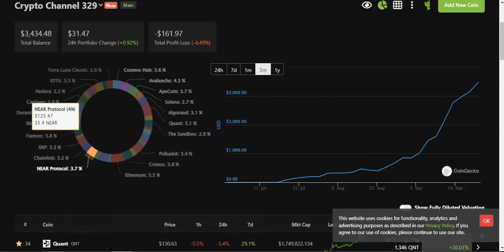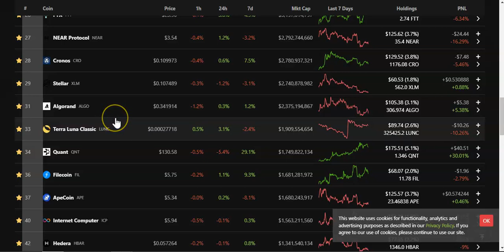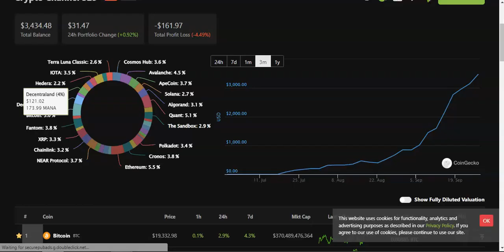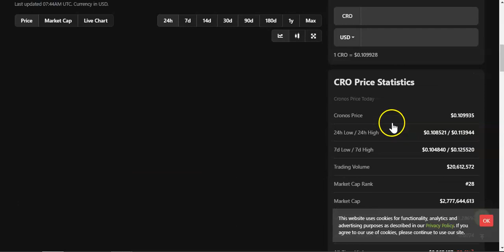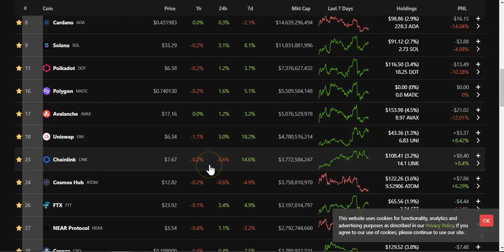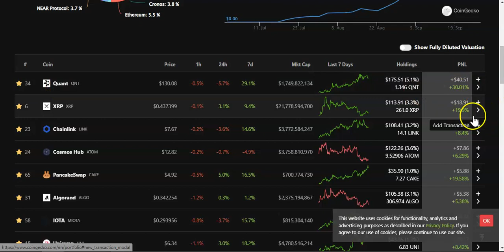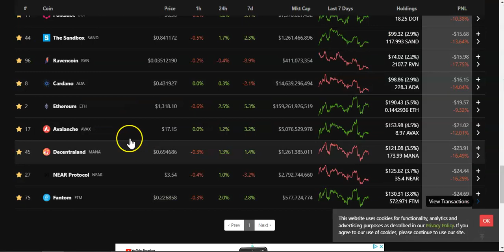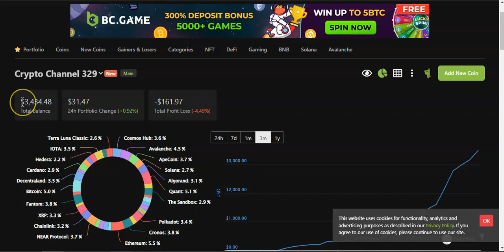My DCA Progress - How much I'm expecting to make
📍Pizza Tower
💰Earn from 2.01% to 2.67% daily💰
♦️Stake BNB Earn BNB

📍Wealth Mountain
💰Earn from 1% to 5% daily💰  + 3% Signup bonus
♦️Stake USD Earn USD

📍Drip
💰Earn 1% daily💰
To join you need to add my buddy address on GET A BUDDY section and UPDATE it.
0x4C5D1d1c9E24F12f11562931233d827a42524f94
♦️Stake DRIP Earn DRIP

Telegram groups